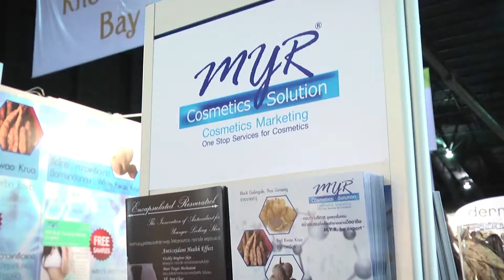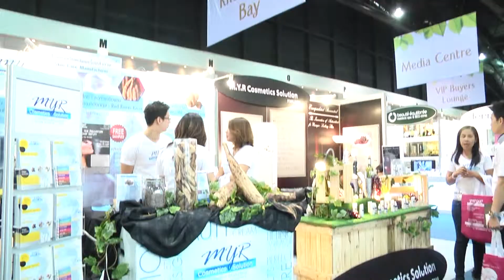MYRCosmeticsSolution : Beyond Beauty ASEAN Bangkok 2014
บรรยากาศการออกบูทในงาน Beyond Beauty ASEAN Bangkok 2014 วันที่ 18 - 20 กันยายน 2557 ที่ผ่านมา